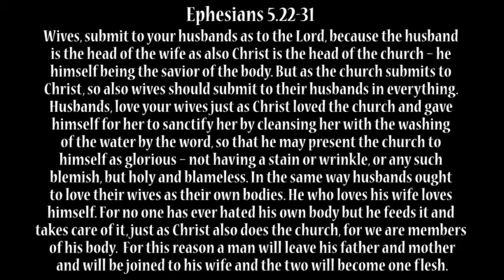The Net Sermon 07/05/15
"The Gospel and Your Marriage"
Series: The Game of Life
Dominic Rivera